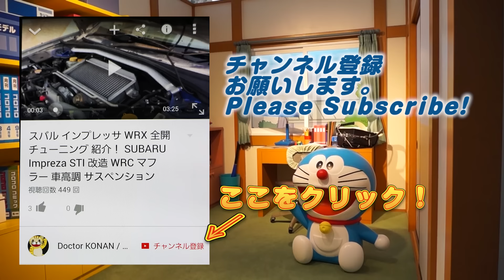【ぷにぷに】スーパー店長 アイテムドロップ確率は？ モーシンデルマート攻略 妖怪ウォッチ Yo-kai Watch Wibble Wobble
妖怪ウォッチＵ２イベント始まりました。スーパー店長はアイテムドロップするみたい。１時間周回した結果を報告するよ。新マップモーシンデルマート。
モーグリニャンイベント終わる前に始まりました、。チョコボニャンは登場しないのか？？
ファイナルファンタジー14と妖怪ウォッチぷにぷにのコラボイベント モーグリニャンおはじきバトル。妖怪ウォッチ３とのコラボで誕生した「チョコボニャン」、「モーグリニャン」がぷにとして登場。
Yo-kai Watch Wibble Wobble will collaborate with Final Fantasy14 in late September.

撮影機材
端末：Sumsung GalaxyS6 SC-05G(NTT DOCOMO)　Android6.0 Marshmallow
マイク：SONY ECM-80U
カメラ：CANON Ivis HF G20